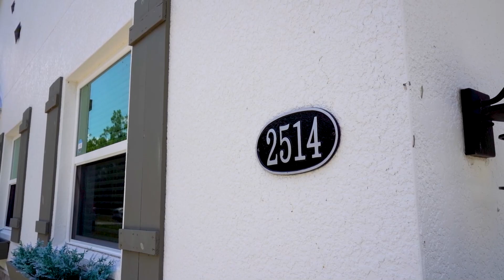Melony Listrom Naples Jun 2024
Welcome to Out and About Southwest Florida! Join us each Sunday as we explore the best of what the local area has to offer. From entertainment and businesses to real estate and more, we have you covered. Get to know the Sunshine State and all that it has to offer with us! Every episode of Out and About Southwest Florida will bring you closer to the heart of the region, with features on local businesses, sports and recreation, beaches, parks, and more. Let us show you the vibrant culture of Southwest Florida, from the Gulf Coast to the Everglades. See why this region is so special and why it's a great place to live and visit.

Our show, Out and About Southwest Florida, is dedicated to showcasing all that this beautiful region has to offer. From the Gulf Coast to the Everglades, there is so much to discover and explore. Each Sunday, we take you on a journey to explore the local entertainment, businesses, and real estate that make Southwest Florida such a unique and special place.

The local entertainment in Southwest Florida is truly something to experience. From live music to theater shows and everything in between, there is always something happening in this vibrant region. Our show features some of the best local talent, giving you a glimpse into the cultural scene of Southwest Florida.

In addition to the local entertainment scene, Southwest Florida is also home to a wide variety of businesses. From restaurants to retail stores and everything in between, there is something for everyone in this region. We feature some of the best local businesses, giving you an inside look at what makes them special and unique.

Real estate is also a big part of what makes Southwest Florida so special. This region is home to some of the most beautiful and sought-after properties in the state. From beachfront homes to luxury condos, there is something for everyone in Southwest Florida. Our show features some of the most stunning properties in the region, giving you a glimpse into what it would be like to live in this paradise.

The culture of Southwest Florida is truly something special, and we are dedicated to showcasing it in all its glory. From the Gulf Coast to the Everglades, there is so much to discover and explore. Our show takes you on a journey to experience the vibrant culture of this region, and why it's a great place to live and visit.

So, join us each Sunday as we explore the best of what Southwest Florida has to offer. From entertainment and businesses to real estate and more, we have you covered. Get to know the Sunshine State and all that it has to offer with Out and About Southwest Florida.